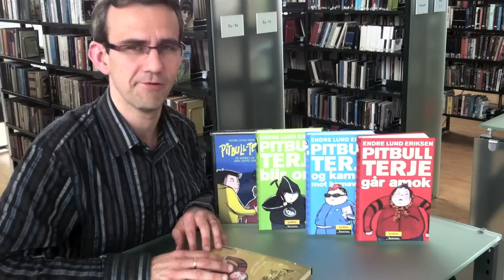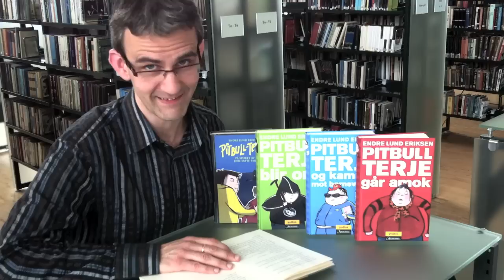Endre Lund Eriksen forteller om Pitbull-Terje